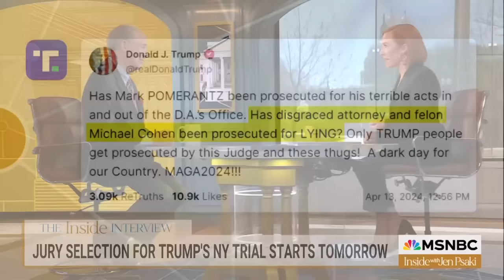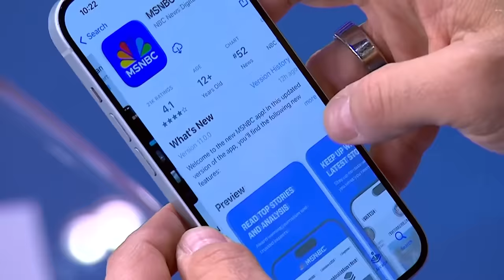'He will go to jail': Advisor to Michael Cohen on why Trump could serve jail time if convicted in NY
Lanny Davis, legal advisor for Trump trial witness Michael Cohen, joins Jen Psaki to discuss the start of Donald Trump's first criminal trial.